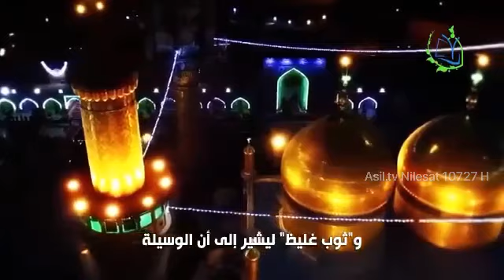الإمام موسى الكاظم ـ عليه السلام ـ جهاد بدرع التقية | الإمام الخامنئي ـ دام ظلّه ـ